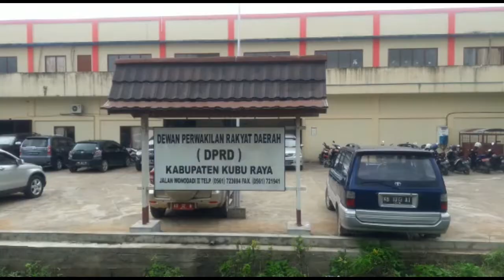Buruh Sintang Raya Tuntut Pesangon Pensiun